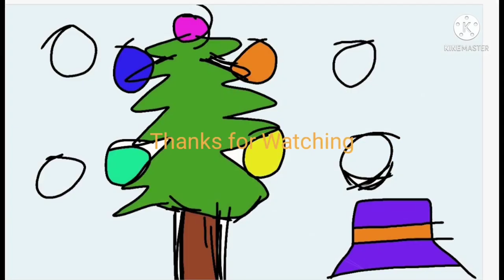I need idea:(